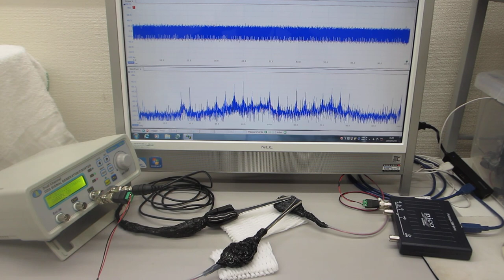利用目的に合わせた、超音波プローブの製造技術（超音波の伝搬特性を評価する技術）